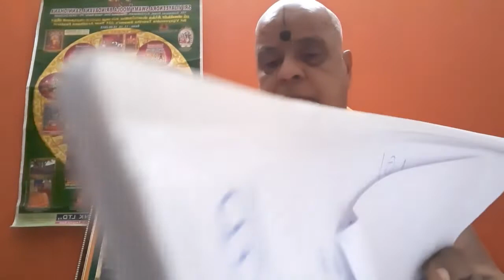Vijayeendra teertha rachita PAPA VIMOCHANA STOTRA - Ma Sha Sam Sujayasri Muralidhar Dasar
Sri Vijayeendra teertha Aradhana Mahotsava Gnanakarya 2021
World Forum of Sri Vyasaraja Devottes